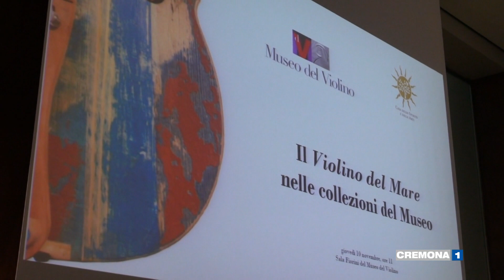Approda a Cremona il "Violino del Mare"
Il “Violino del Mare” sarà esposto nelle collezioni del Museo del Violino di Cremona: questa mattina è stato presentato il progetto, che ha coinvolto i detenuti del carcere di Milano-Opera nella costruzione di strumenti musicali con il legno ricavato dalle barche dei profughi sbarcati a Lampedusa. Servizio di Federica Priori.